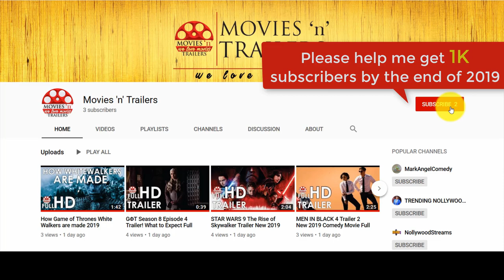SUITS Season 9 Unforgettable Official Trailer 2019 Full HD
Watch the official trailer of the final season of SUITS nicknamed Unforgettable. It is set to premiere on USA network on 17th July, 2019

Genre: Legal drama

Credits
Created by Aaron Korsh
Starring: Gabriel Macht, Rick Hoffman, Patrick J. Adams, Meghan Markle, Sarah Rafferty, Gina Torres, Amanda Schull, Dulé Hill, Katherine Heigl

Executive producer(s): Doug Liman, Dave Bartis

Producer(s): Gene Klein, Gabriel Macht, Patrick J. Adams, JM Danguilan